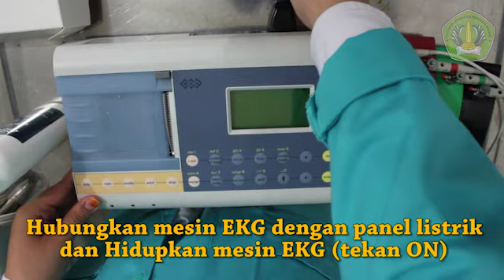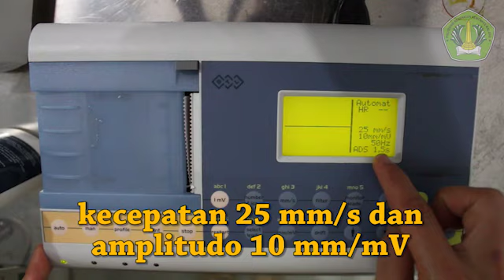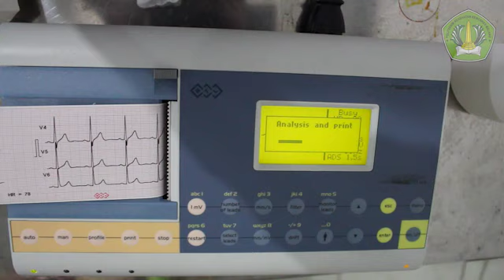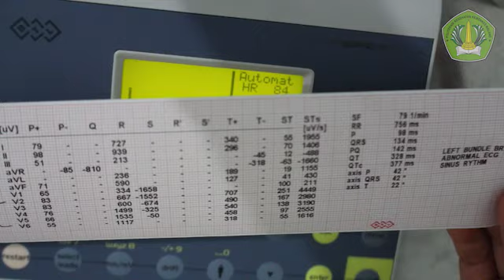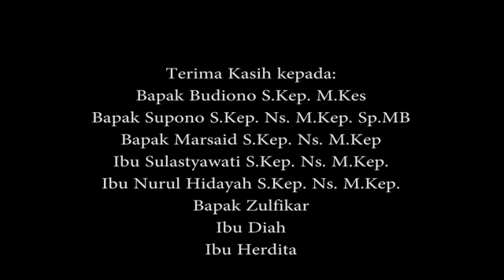Prosedur Perekaman EKG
Prosedur Perekaman Elektrokardiogram (EKG)